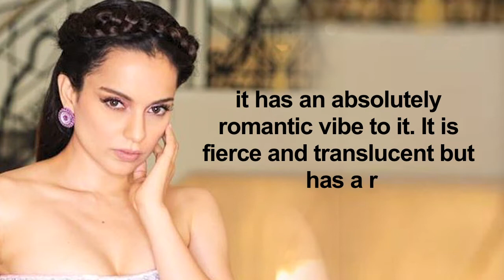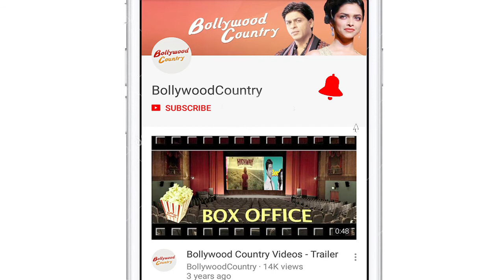Kangana FLAUNTS white embellished long TRAIL | CANNES 2019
Bollywood actress Kangana Ranaut looked no less than a princess out of a fairytale in a stunning pink and lavender hued trailed gown at the ongoing 72nd Cannes Film Festival. After flaunting bold looks, the "Queen" star opted for a stunning soft and feminine gown by Filipino fashion designer Micheal Cinco.